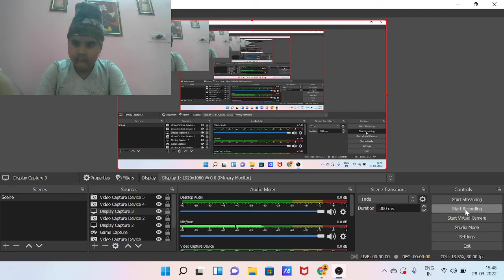Parampreet playing MOTO BYKE GAME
I am running my byke. HAHAHAHA